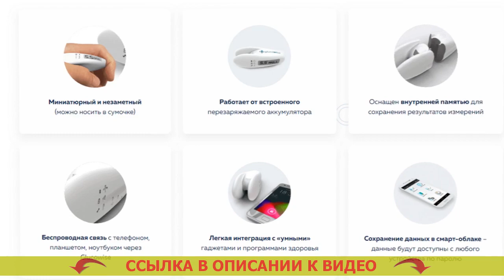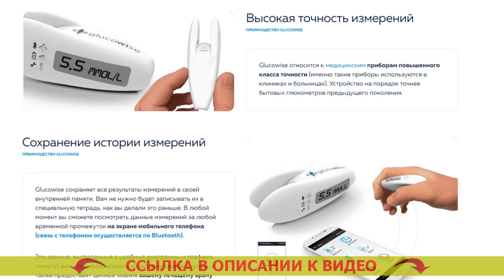НА СКОЛЬКО ВРЕТ ГЛЮКОМЕТР 😎 ЛАНЦЕТЫ К АККУ ЧЕК ПЕРФОРМА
⚡ GLUCOWISE - НЕИНВАЗИВНЫЙ ГЛЮКОМЕТР! ИЗМЕРЯЕТ УРОВЕНЬ САХАРА В ЧЕЛОВЕЧЕСКОЙ КРОВИ БЕЗ ПРОКАЛЫВАНИЯ КОЖНЫХ ПОКРОВОВ!

= Большая точность замера.
= Экономность на тест-полосках (они не требуются).
= Сверхновое поколение врачебных устройств.

Чем больше вам придется мерять степень глюкозы в крови, тем более будете иметь понятие о вашем здоровье.
По медицинских работников, в нашем обществе, где сахарный диабет стал наиболее частой болезнью, глюкометр, в такой же степени как тонометр (прибор для измерения кровяного давления), должен находится в любой семье.

Glucowise – лучший глюкометр, замеряющий уровень сахара в крови без боли.
В отличие от традиционных глюкометров, Glucowise измеряет уровень сахара в крови через кожу человека, не повреждая ее. Для замера необходимо лишь поместить устройство промежду большим и указательным пальцами или на мочке уха. Глюкометр one touch купить. Устройство транслирует маломощные волны, проведение которых выполняется через ткани и распологающиеся там сосуды. Accu chek go инструкция. Приёмник, принимающий волны, характеризует количество сахара в крови на капиллярном уровне. Показания глюкометра по плазме.

Что о Glucowise заявляют доктора?
«Конечно, когда вы мучаетесь от сахарного диабета первого или второго вида, то вам самое главное точно знать изменения сахара в человеческой крови в течении целого дня. Измерение глюкозы в крови глюкометром. Это влияет на результативность терапии и надежного предупреждения опасных следствий сахарного диабета, а также отбор наилучших доз инсулина. Как измерять кровь глюкометром. Чем больше измерений, вы станете делать, тем четче будет ситуация проистекающего в вашем организма для вас и вашего доктора. Глюкометр ай чек купить.

До недавнего времени количество измерений ограничивалось тем, что процедура эта являлась сильно болезненной, и конечно тем, что каждое замеривание запрашивало некоторых трат (на приобретение тест-полос, которые сейчас обходятся дорого). Точный глюкометр. Glucowise дает возможность целиком и полностью урегулировать эту трудность. Лучший аппарат для измерения сахара в крови. Посредством подобного глюкометра вы сможете мерять уровень глюкозы в крови настолько часто, как это надо. Полоски контур плюс. Это устройство я, вне каких либо сомнений, советую всем диабетикам». Определение количества сахара в крови.

На сколько врет глюкометр На сколько врет глюкометр .